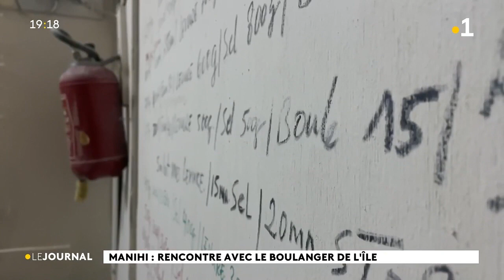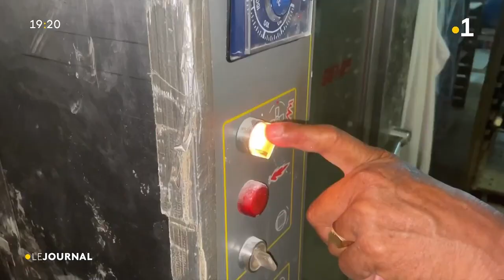Manihi : rencontre avec le boulanger de l'île